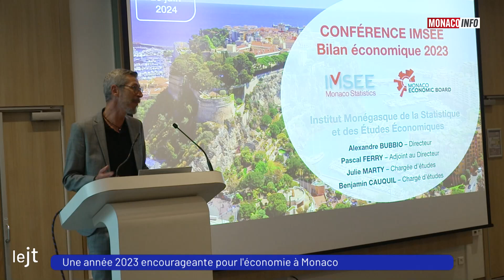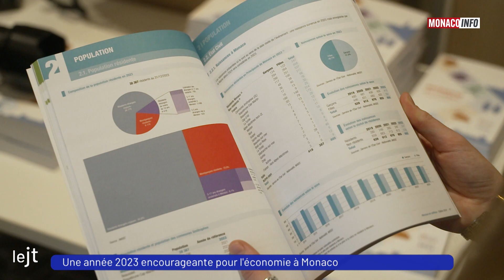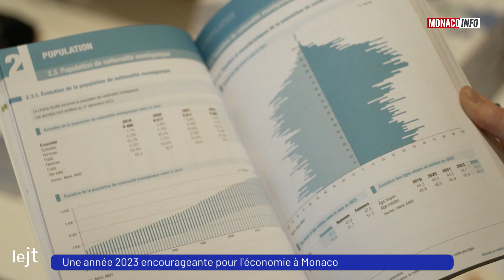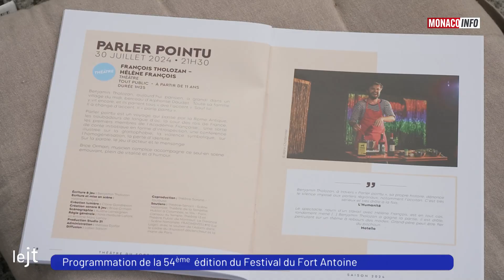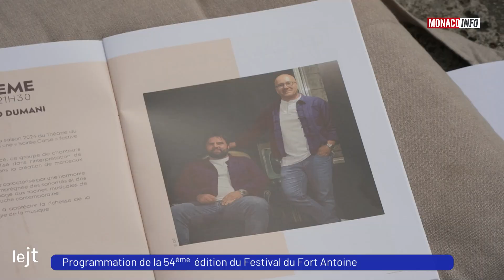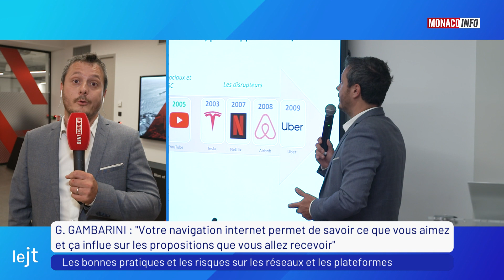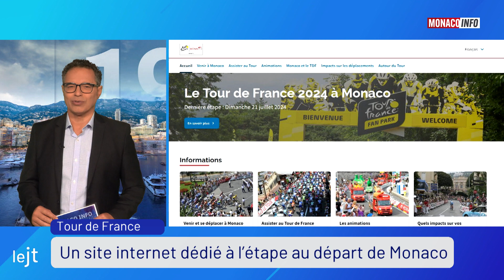Le 19H - Édition du jeudi 20 juin 2024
Le JT de la rédaction de Monaco Info présenté par Fabien Bonilla. Toute l’actualité de la Principauté de Monaco. Au sommaire :

Tous les mercredis, la Direction de l’Education Nationale, de la Jeunesse et des Sports et la Délégation Interministérielle chargée de la Transition numérique organise le cycle de conférence « Les Mercredis Numériques ». Un moyen d’aider les parents et les enseignants pour mieux accompagner les enfants sur le numérique. Georges Gambarini, responsable du programme Smart City, e-eduction et data à la DITN était avec nous pour nous en parler.

C’est la journée mondiale du réfugié, Paolo Artini, Représentant du Haut-Commissariat des Nations Unies pour les réfugiés évoque la situation actuelle dans le monde.